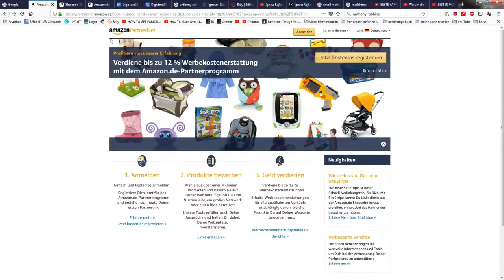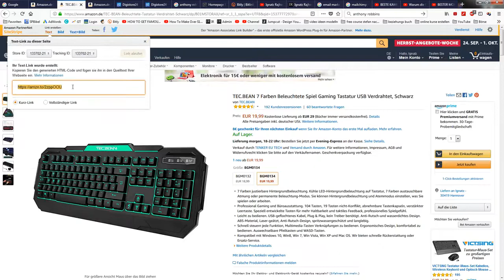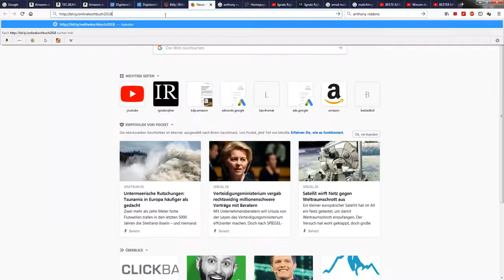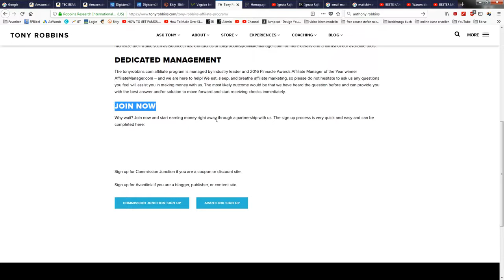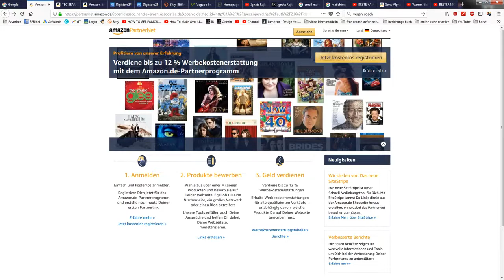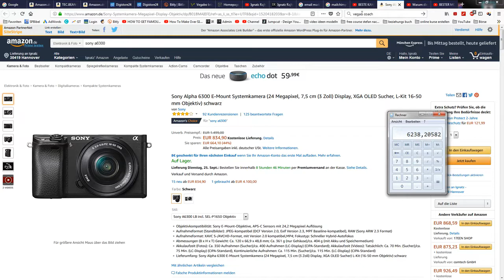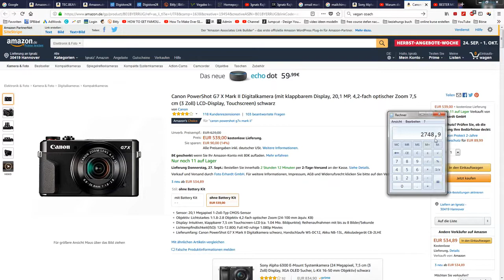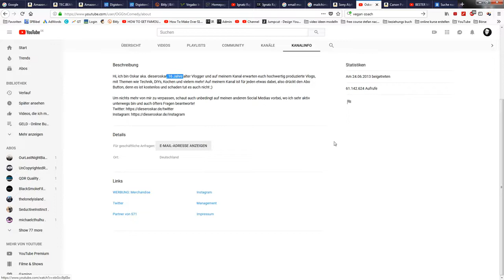Variante 2 (Zusatz): Affiliate Links erstellen mit Amazon, Digistore24, ClickBank etc.